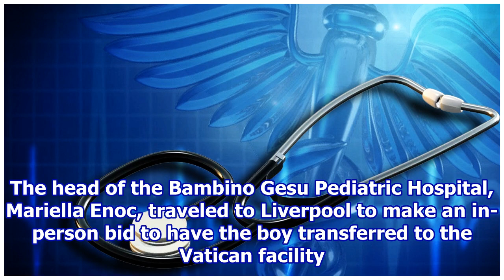European rights court rejects case on terminally ill toddler